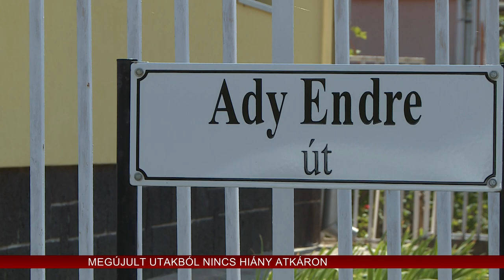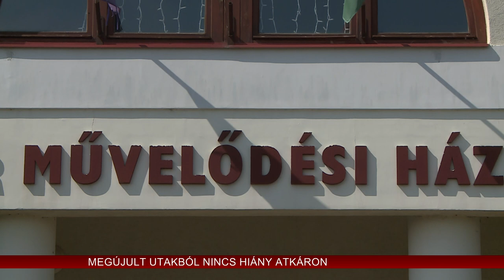Megújult utakból nincs hiány Atkáron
Folyamatosak az útfelújítások Atkáron, nemrég elkészült a leghosszabb út is, de ezeken kívül számos más projekt is indul a településen, így az Egressy Gábor Művelődési Ház energetikai megújulása is tervbe van véve, de termelői piac is lesz – mondta el híradónknak Atkár első embere.